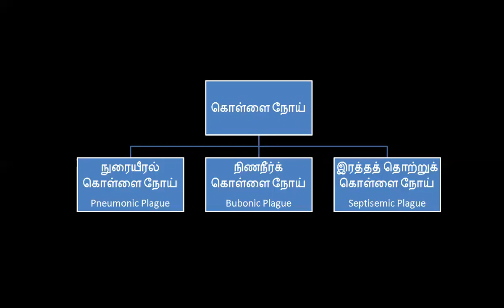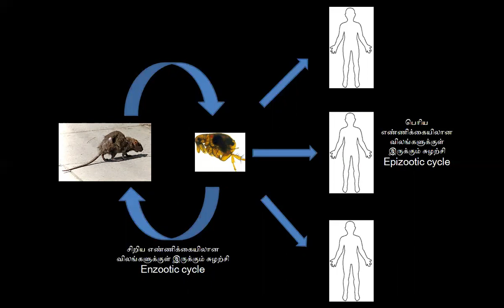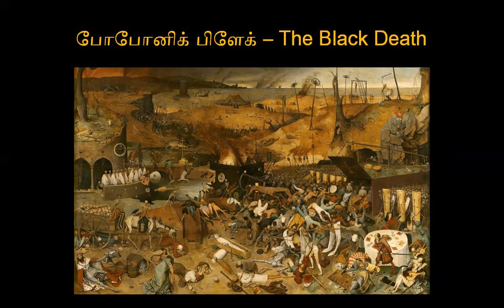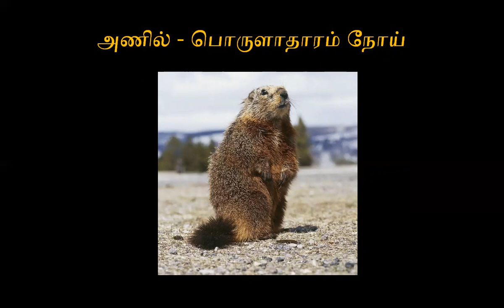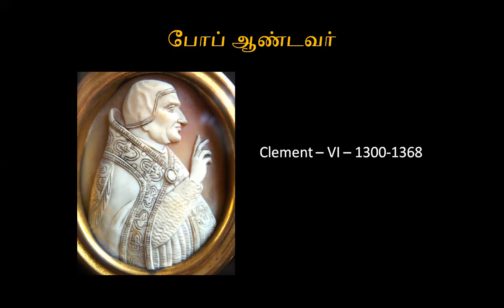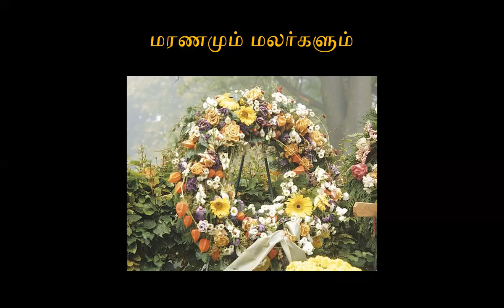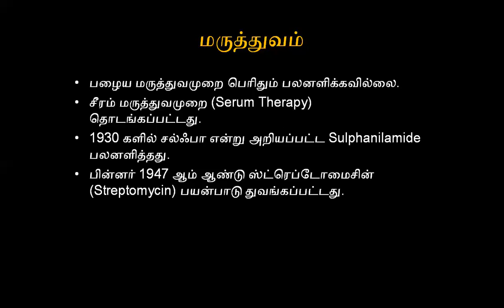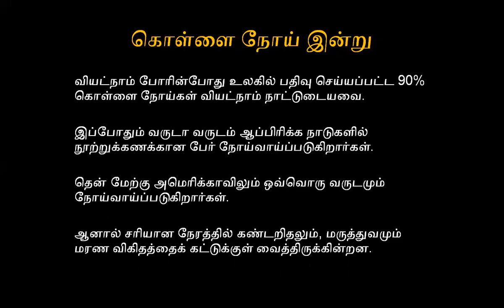The Black death - History and Science of Epidemics (Part 2) (Tamil)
Sivaraman (Halasyan) and Prathik discuss the history and science behind the Plague disease that caused havoc through much of recorded human history. The discussion builds a timeline of historical outbreatks starting from the Justinian plague in the 6th Century to the 1940s and also fits in the scientific understandings that the world had during each time period.

It also brings to light the origins of many practices like the use of Eau De Cologne, the usage of the word Quarantine, laying of wreath at funerals, the history of nursery rhymes etc.